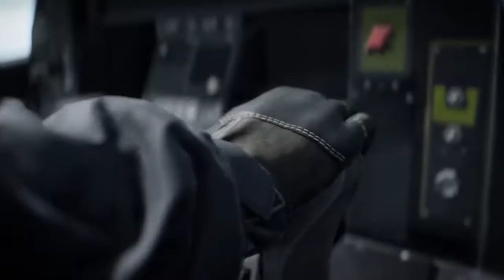Battlefield 2042 Official Reveal Trailer